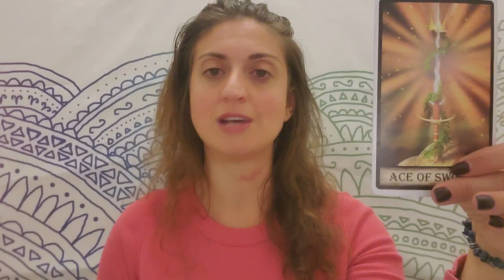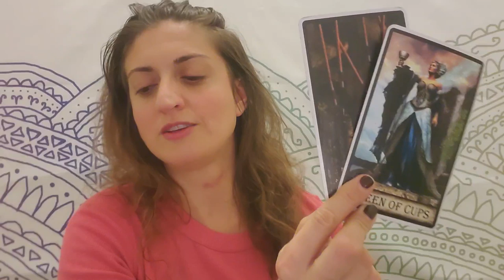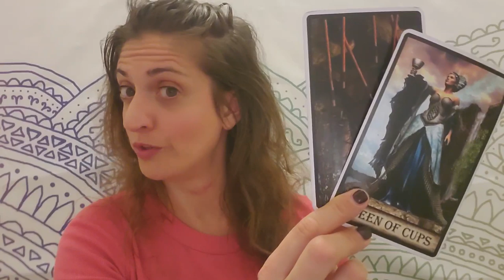❤🦂🌹 Weekend Romance: it's all coming out, and it's all coming off! 🌹🦂❤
Weekend Romance reading: Born without Boundaries for Oct. 25- 27th, 2019
VIMEO EXTENDED:

PERSONAL READINGS:
Recorded $100
In the body of the email specify: